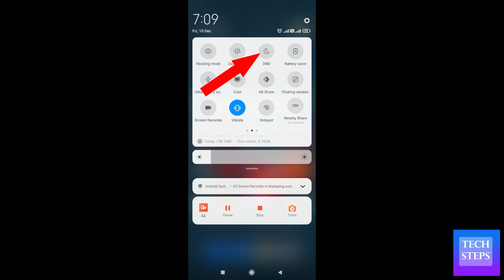Redmi DND Mode on kaise kare | how to on do not disturb mode in mi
Redmi DND Mode on kaise kare
how to on do not disturb mode in mi